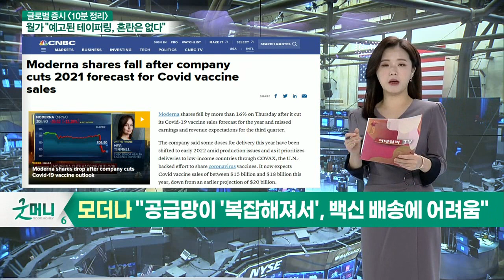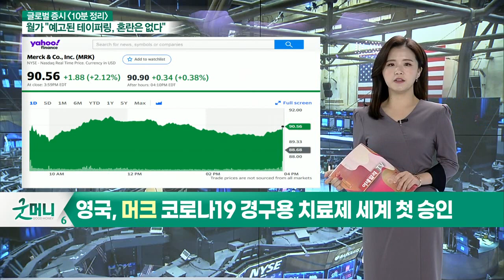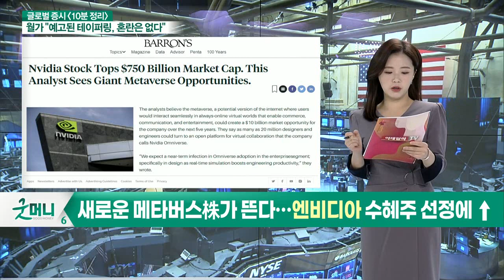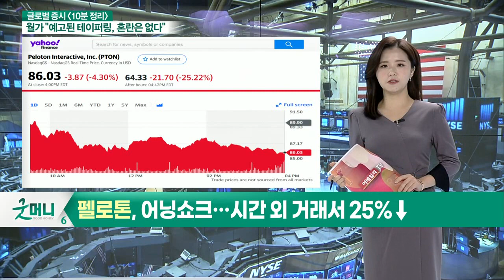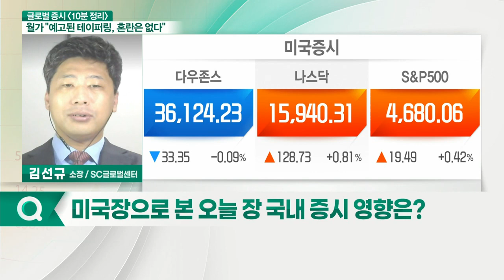3대 지표 혼조 마감 / 다우지수 강보합 / 나스닥·S&P 500 6일 연속↑_글로벌 마감 증시 (20211105)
- 모더나, 실적 발표 후 주가 급락세… 가이던스도 하향
- 모더나 "공급망이 '복잡해져서', 백신 배송에 어려움"
- 영국, 머크 코로나19 경구용 치료제 세계 첫 승인
- 호실적 발표한 '퀄컴', 투자의견 상향으로 주가↑
- 새로운 메타버스株가 뜬다… 엔비디아 수혜주 선정에 ↑
- 다시 체육관으로 돌아가는 사람들… 플래닛피트니스 주가↑
- '홈트'는 둔화세… 펠로톤 연간 가이던스 낮춰잡아 주가↓
- 펠로톤, 어닝 쇼크… 시간 외 거래서 25%↓

# 미국 장 마감
- 3대 지표 혼조 마감
- 다우지수 강보합
- 나스닥·S&P 500 6일 연속↑
- OPEC, 바이든 증산 제안 거절
- 현 생산 상황 고수에도 유가↓
- 퀄컴, 긍정적 반도체 공급 전망… 글로벌 증시에 호재로 작용
-  파월 연임 '먹구름'에 증시 불안 가중
- 美 증시, 생산성 예비치 5%↓… 1981년 2분기 이래 최저

# 미국 장으로 본 오늘 국내 증시 영향은?
- 美 원유재고 증가세 확대에 정유주 하락세·화학주 강세 지속 전망
- 자동차·반도체 관련주 상승 모멘텀
- 전자株에 긍정적 영향 예상
- 한은, 美 금리 인상 단행 시, 추가 금리 인상 가능성
- 외국인·기관 매수 뒤 매도세 이어지는 순환매 장세 예상